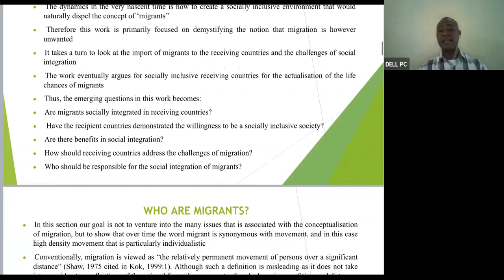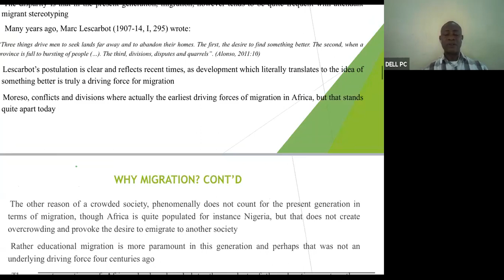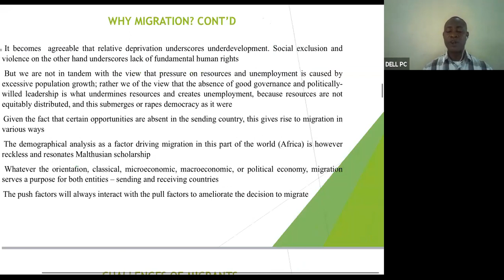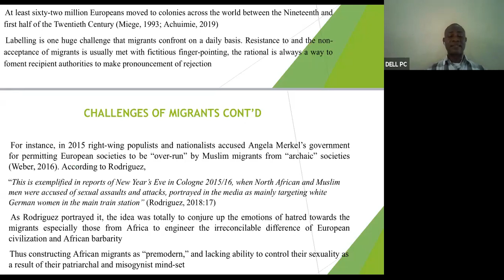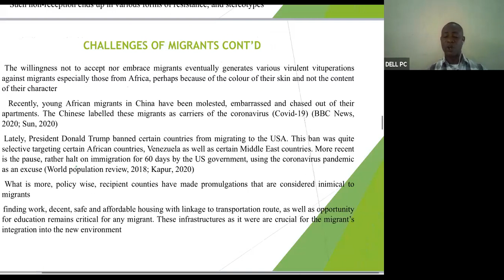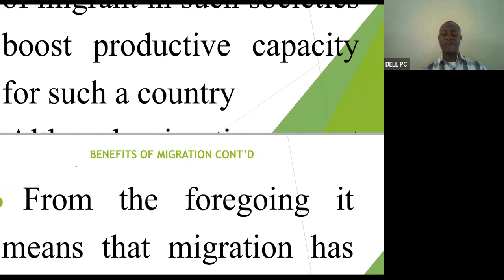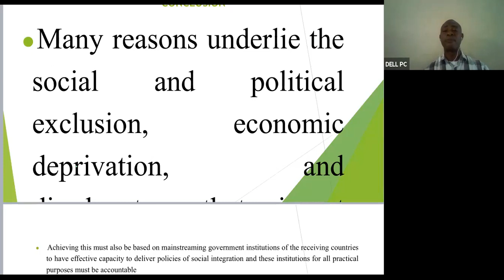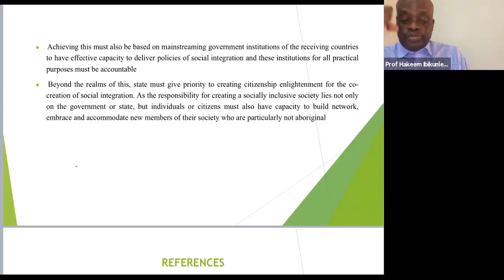Centre of Excellence in Migration and Global Studies Teleseminar Se5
NOUN CEMGS Teleseminar on Internal and External Migration; MIGRATION AND SOCIAL INTEGRATION: EMERGING DYNAMICS.